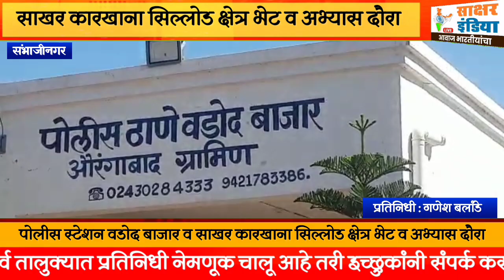संभाजीनगर - पोलीस स्टेशन वडोद बाजार व साखर कारखाना सिल्लोड क्षेत्र भेट व अभ्यास दौरा...